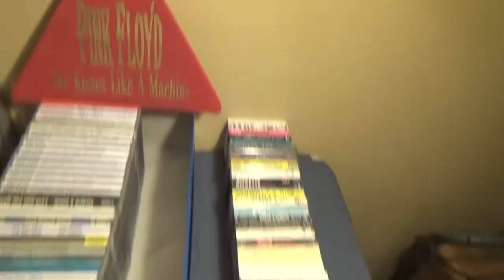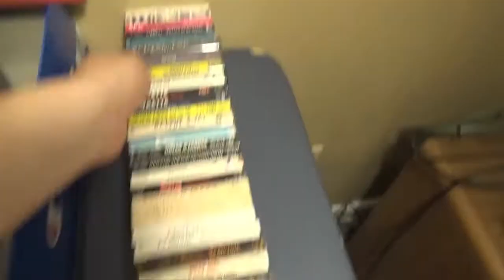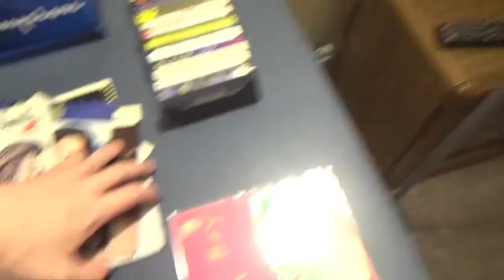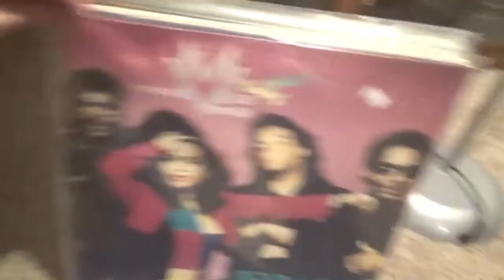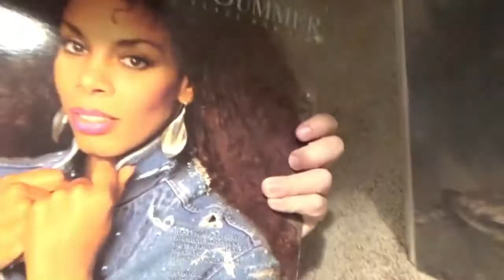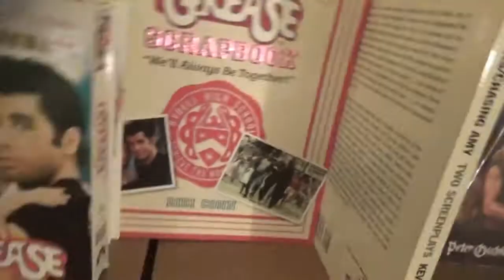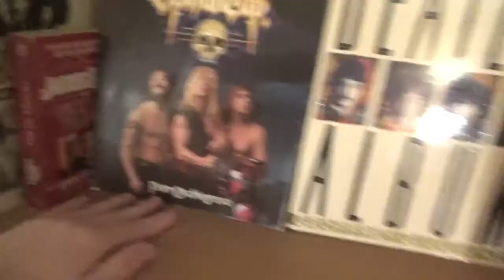LIVING IN A 1990's MUSIC STORE?! | Just Plain Steve (MIMW) Vlog 45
I miss the music stores of the mid-Nineties. I miss the thrill of going to one whenever I wanted to. Guess I'll just need to *live* in one.